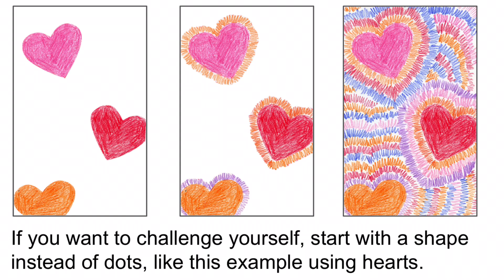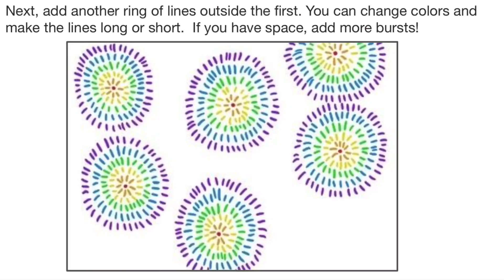Color Bursts Using Colored Pencils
Come join me in creating a fun, easy and colorful project that looks AMAZING! All you need are some colored pencils. Happy ARTing.